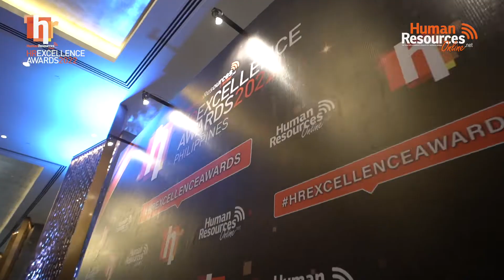HR Excellence Awards 2022 (Philippines) highlights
The winners of the first ever HR Excellence Awards 2022 (HREA), Philippines were announced on Friday, 23 September 2022, at a gala dinner at Hilton Manila.

The HRExcellenceAwards aims to honour distinguished organisations within the Philippines, with exceptional employee management programmes and robust human capital strategy planning. The categories cover HR functions ranging from recruitment, employee engagement, leadership development, retention and more! Globe Telecom (featured above) has risen to the top, snagging the title of Overall HREA Winner.

Explore the latest in HR trends and manpower updates from around the region with our newsletter.